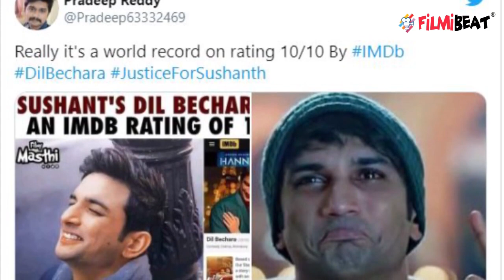Dil Bechara के पहले सीन ने किया emotional, ऐसे दी गई Sushant को श्रद्धांजलि | FilmiBeat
Sushant Singh Rajput's last film Dil Bechara was released. Director Mukesh Chhabra paid tribute to Sushant Singh in the opening scene of the film. Sushant Singh Rajput is playing guitar in it. And below this, the lines written by him are visible.Watch Video To Know More